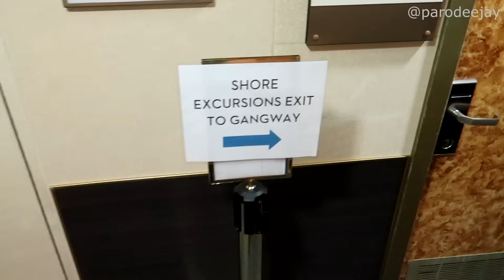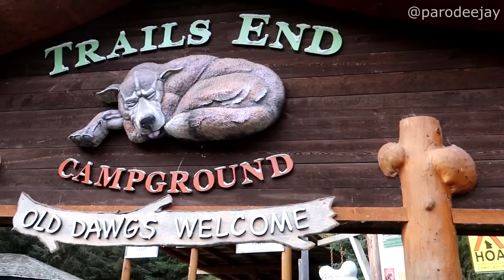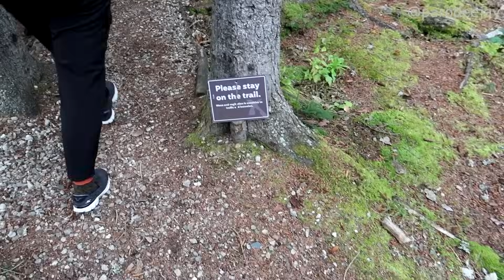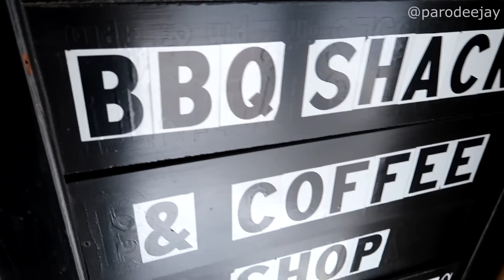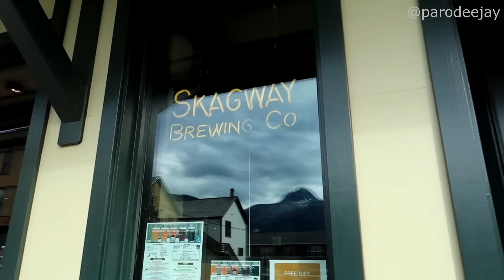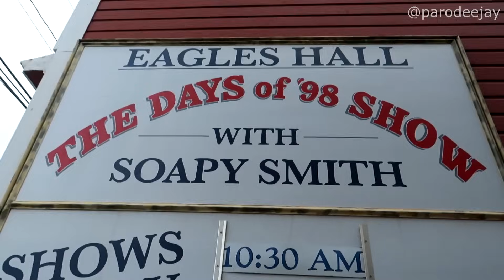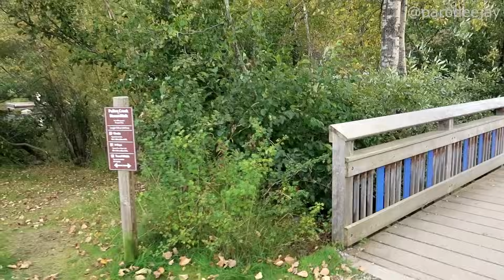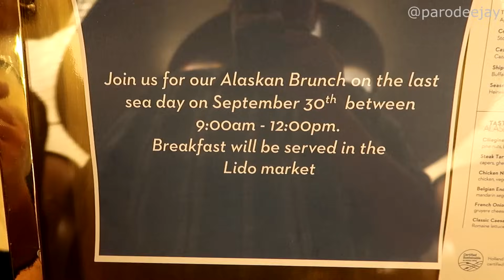Noordam Pt.9 - Skagway, Musher's Camp & S'mores Roasting, Skagway Brewing Company, Days Of 98 Show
We've got a few adventures plotted for our Skagway day! We'll start off with a ship excursion to a musher's camp to play with puppies, combined with a lesson on roasting s'mores... then we'll snag some lunch and beverages at Skagway Brewing Company downtown... and we'll top things off with a dose of history and fun at The Days Of '98 Show!! :D

00:00 BOOM!
00:04 Morning Mode
02:18 Tendering Ashore
04:02 Musher's Camp
06:35 The Shark Tank
08:12 Baby Puppies!
10:49 S'mores Snacking
12:09 Waterfall Walking
13:12 Back To Town
14:14 Locating Lunch
18:04 Playing Around
20:16 Days Of '98 Show
24:57 Back To The Ship
26:16 Fresh & Clean Chat
27:55 Dinner In The MDR
29:10 The Evening Ends

Thank you so much to Holland America Line for providing this shore excursion for us!!

We're off to explore some parts of Alaska we've never seen before on our very first Alaskan cruise with Holland America Line! Join us as we hop onboard Noordam for a 14-day round-trip itinerary out of Vancouver with stops in Kodiak, Anchorage, Valdez, Skagway, Sitka, Ketchikan, and Prince Rupert, plus some scenic sailing in Glacier Bay. We sailed from September 17 through October 1, 2023 on this leg of our journey... let's do this thing!! :D